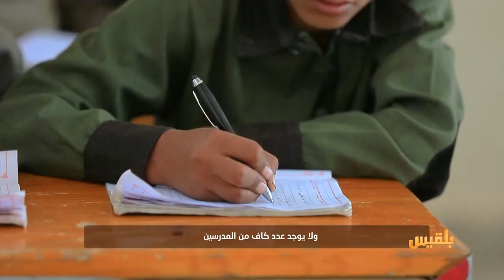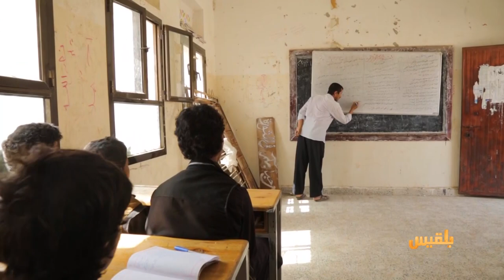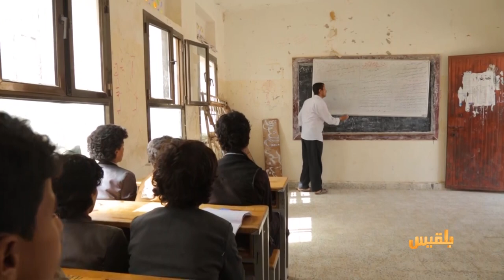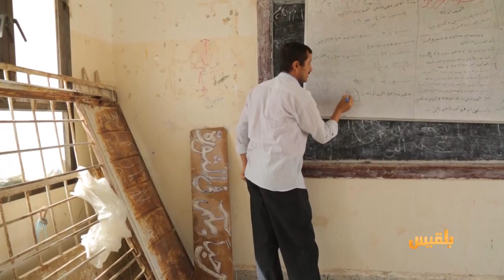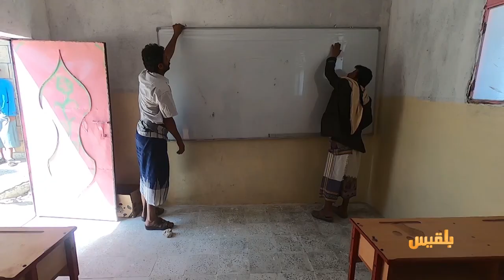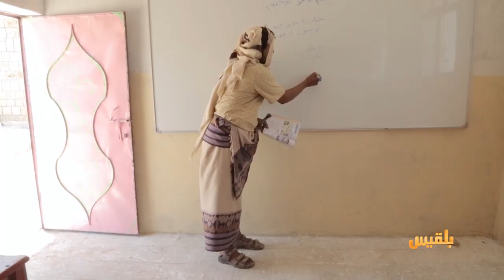حيث الإنسان 2 | في الماهلية طلاب يحلمون أن يدرسوا تحت سقف آمن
في الماهلية وغيرها من مناطق اليمن، للتعليم تعريف مختلف، فهو يعني أن يدخل الطلاب في صراع مع كثير من المنغصات والمشاكل التي لا تتوقف عند عدم الحصول على الكتاب المدرسي وعدم توفر الأساتذة ووسائل التعليم الحديثة، بل قد يتخطى ذلك لمجابهة شعور الخوف من الموت تحت سقف متهالك...